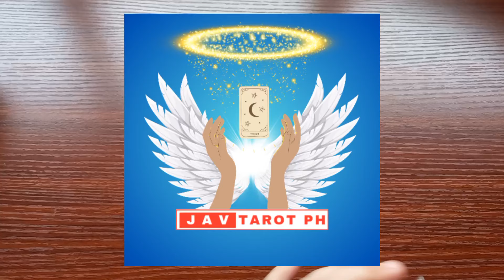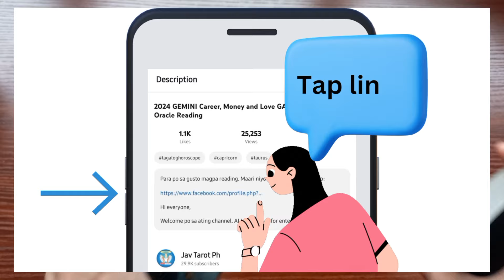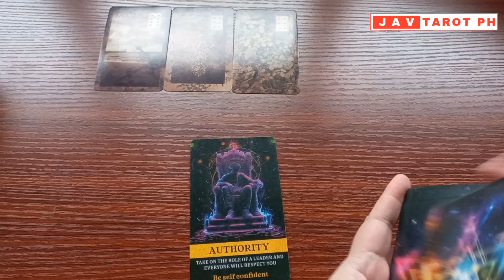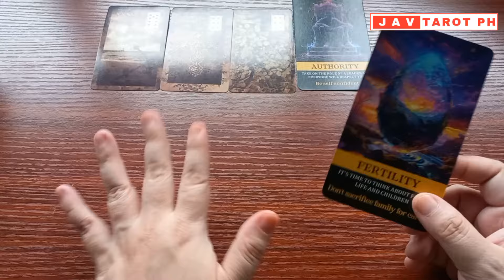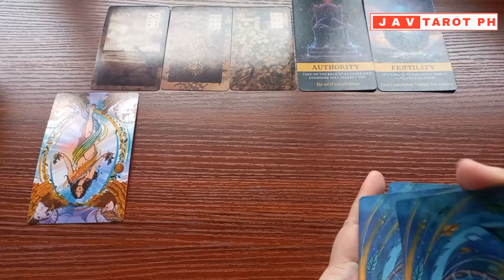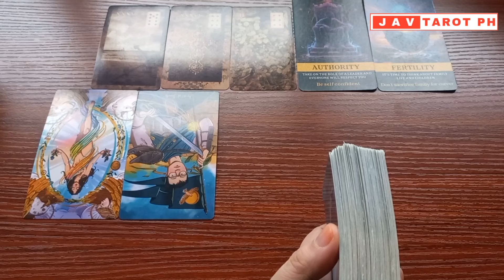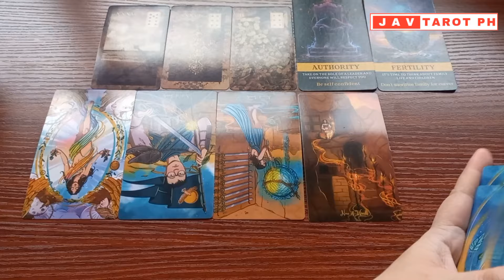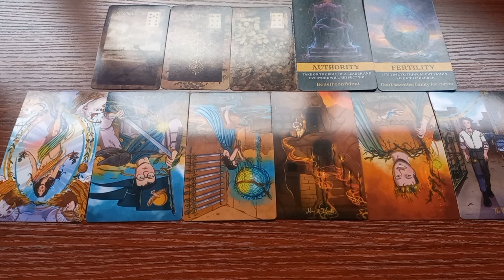ARIES July 15 to 21, 2024 Career and Money WEEKLY Gabay Tarot Reading